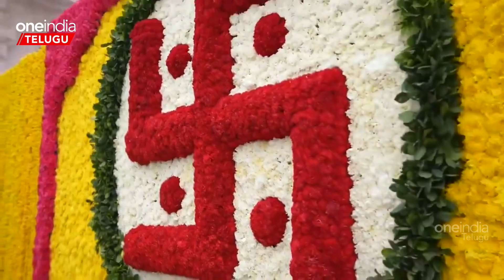అందరి దారి Ayodhya వైపే.. రామనామస్మరణతో హోరెత్తుతున్న దేశం.. | Telugu Oneindia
Ayodhya Ram Mandir Inauguration Pran Pratishta.

అయోధ్య రామయ్య గురించి అద్భుతమైన సమాచారం..